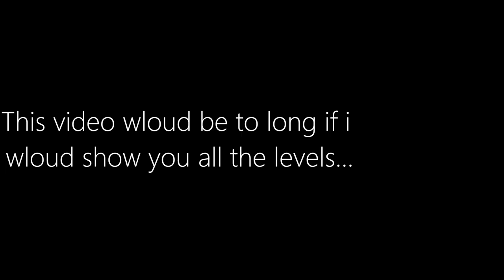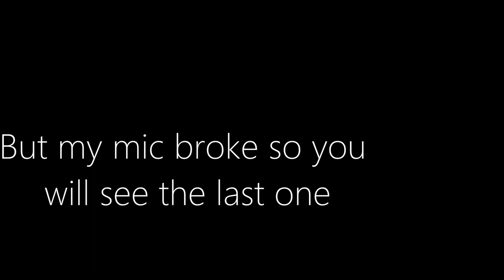The 100 Level DEFAULT Deathrun | Fortnite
In this video, I'm playing the 100 level Default Deathrun in Fortnite!

Music used in this video:

-Max Maurin - Stella

-Frolic Killer - Tracks

-Undertale - Megalovania